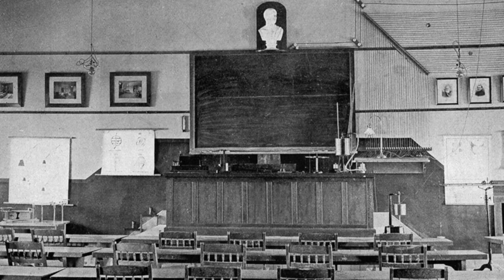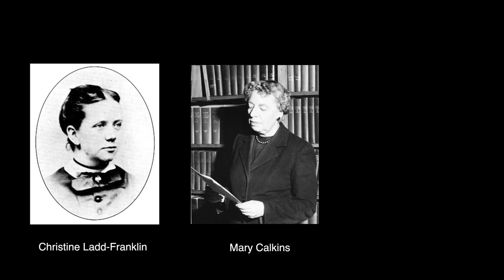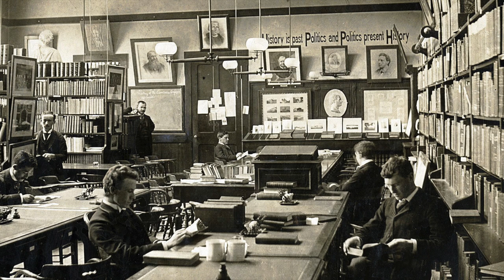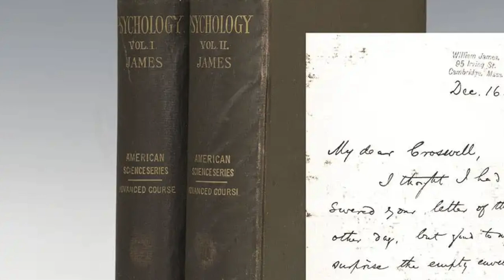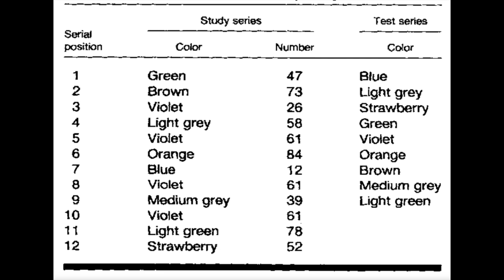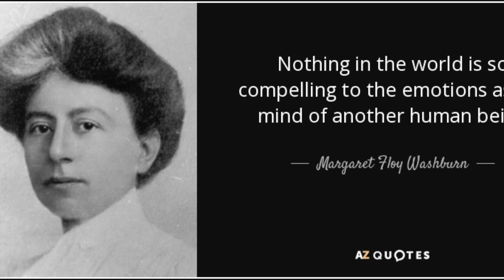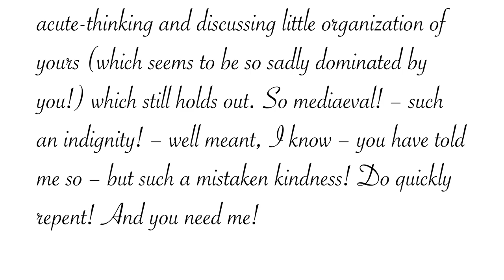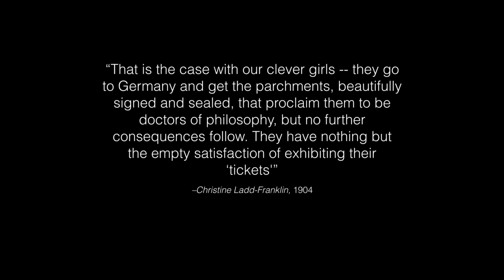Do YOU Have the GRIT to Do What They Did?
In this video, I tell you the stories of three women in psychology--Christine Ladd-Franklin, Mary Calkins, and Margaret Floy Washburn-- who faced enormous obstacles due to personal and institutional sexism and somehow overcame them to make important contributions.

✨TIMELINE:
0:00 Intro
4:30 Christine Ladd-Franklin
9:57 Mary Calkins
15:40 Margaret Floy Washburn
20:04 The Cigar Problem

-Main Camera:
Sony ZV-1 Vlog Camera,
Hard Case for Sony ZV-1 Camera by LTGEM,
Sony GP-VPT2BT Shooting Grip,

-Teleprompter
Glide Gear TMP Adjustable Teleprompter,
NEEWER Teleprompter Remote Control (RT-110),

-Audio:
Zoom H5 Hand Recorder,
Selens 190cm Microphone Stand,

-Microphones:
Saramonic Blink500 Pro,
Røde Videomic Pro,
-Software:
    Apple Final Cut Pro X
    Storyblocks.com